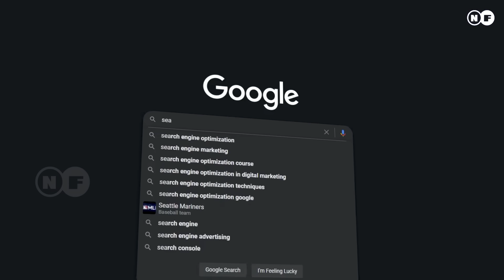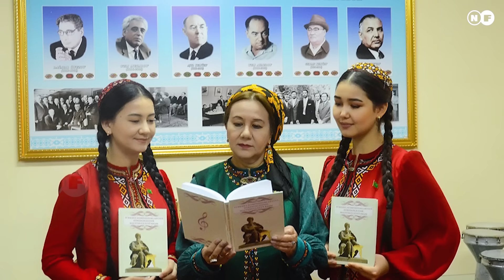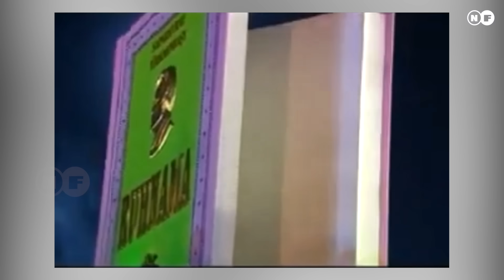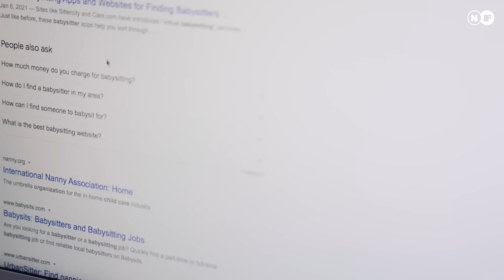उत्तरकाेरिया भन्दा खतरनाक देश, Turkmenistan Facts In Nepali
In This Video We Are Talking About Turkmen  People Who Lives In Turkmenistan And Their Lifestyle, Income, Job Opportunity  And Many More. This Video Is Specially  For Nepali Viewers Who Want To Go Turkmenistan For Work or Visit.

Turkmenistan is a country in Central Asia bordered by the Caspian Sea and largely covered by the Kara kum Desert. It’s known for archaeological ruins including those at Nisa and Merv, major stops along the ancient trade route the Silk Road. Ashgabat, the capital, was rebuilt in Soviet style in the mid-20th century and is filled with grand monuments honoring former president Saparmurat Niyazov.